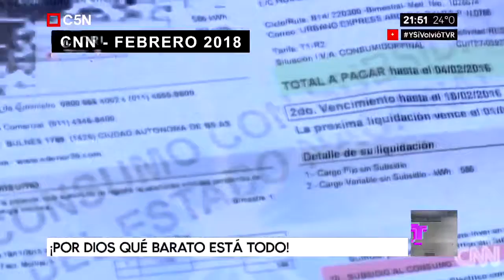INFLACIÓN Y TARIFAS DE FEBRERO DE 2018